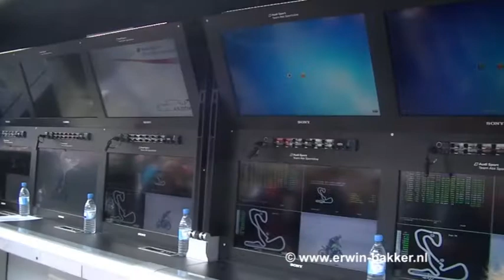Deutsche Tourenwagen Masters, Circuit Park Zandvoort 26-08-2012